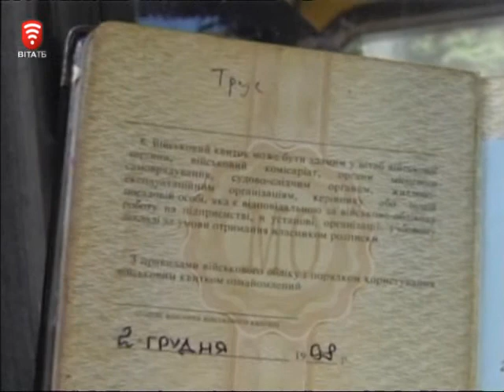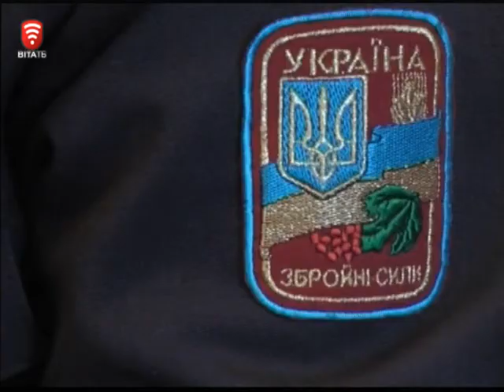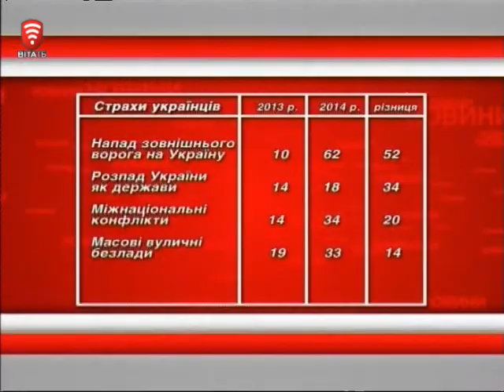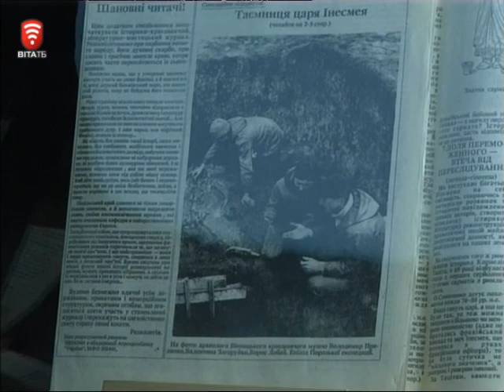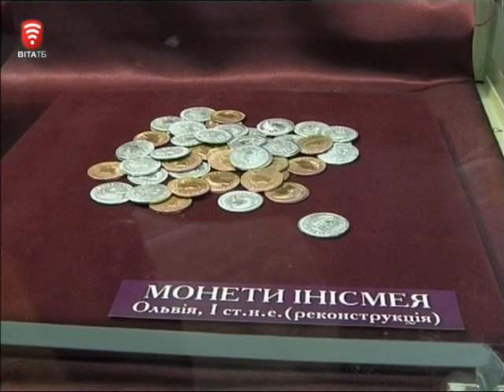Телеканал ВІТА новини 2014-10-16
Новини 16 жовтня 2014
Рота відповідає перед законом
Благодійницькі буржуйки - солдатам
Адмінреформа - венеціанська комісія сказала слово
Чого бояться українці? Висновки соціологів
У Вінниці ожив герб України